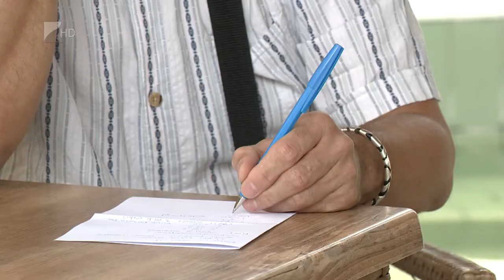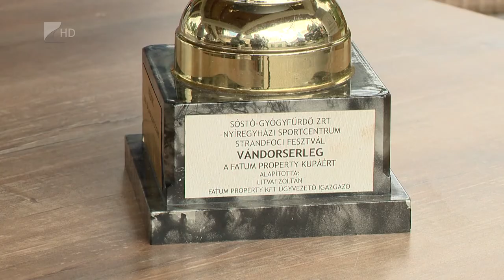Foci a strandon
Csütörtökön kezdődik és vasárnap ér véget a sóstói strandon a tizedik strandfoci fesztivál. A homokos borítású pályán harminckét férfi és négy női csapat rúgja majd a labdát. A kétszázezer forint összdíjazású torna döntője vasárnap délután fél ötkor kezdődik.